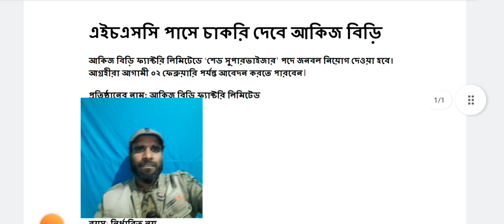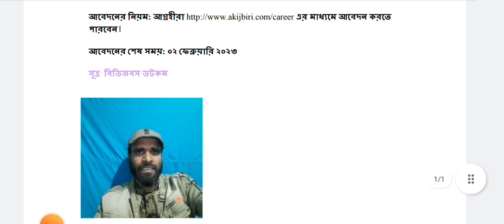HSC পাশে আকিজ গ্রুপে নিয়োগ ২০২৩। AKIJ Group Job Circular 2023 । new job news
AKIJ Group published a new job circular. Both males and females can apply for those circular.